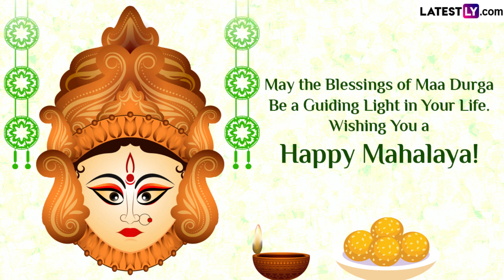Mahalaya 2023 Wishes, Greetings, Images And Messages To Welcome Maa Durga's Arrival On Earth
The Mahalaya Festival Is A Significant Day In The Durga Puja Celebrations In West Bengal. Mahalaya 2023 Will Be Celebrated On October 14, Commemorating The Conclusion Of Pitru Paksha And The Beginning Of Devi Paksha. Mahalaya Is Celebrated One Day Before The Commencement Of Sharad Navratri. Sarva Pitra Amavasya Is Another Name For This Day. People In India Seek Their Ancestors' Blessings And Give Offerings To Their Souls In The Afterlife. Here's A Collection Of Happy Mahalaya 2023 Greetings, Wishes, Messages And Images To Celebrate The Special Day.